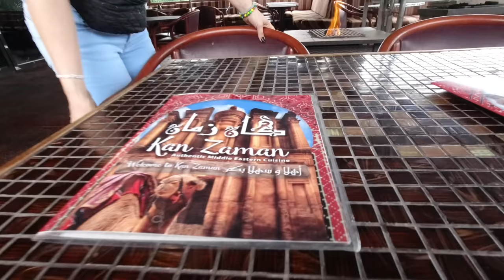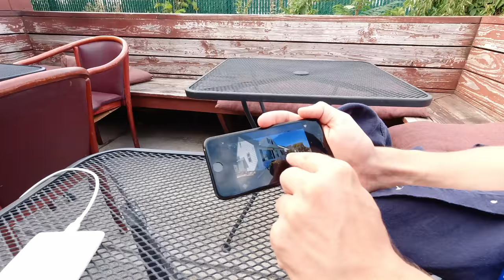Amerika 15 ill usta işləyən azerbaycanlı / Royal İsmayilov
Zaur ile əlaqə saxlamaq üçün aşağıdakı email adresinə yaza bilər..
NOT: yanlız ev almaq istəyənlərə cavab veriləcək)))))...
Mən Royal İsmayılov California Ştatının Los Angeles şəhərində yaşayıram.
Videolarımdakı mesajlar Amerikaya gələn və ya gəlmək istəyən və buradakı həyatı bilməyənlərə məlumat verərək kömək etmək məqsədi daşıyır. Məqsəd sizi Amerikaya köçmək fikrinizdən döndürmək deyil, əksinə bura gəldikdə hazır olmağınız və bu hazırlığa Bakıda ikən başlamağınıza kömək etməkdir.
Bura gələn həmvətənlərimizə ingilis dilini öyrənmək, bir miqdar maddi vəsait toplamaq və imkan daxilində tanıdışlıq əldə etməyi tövsiyə edirəm ki, sizə yol görsədib istiqamət verə bilsin. Bunlar olmadan  gələnlər qiymətli olan illərini itirmək təhlükəsi ilə qarşılaşır...